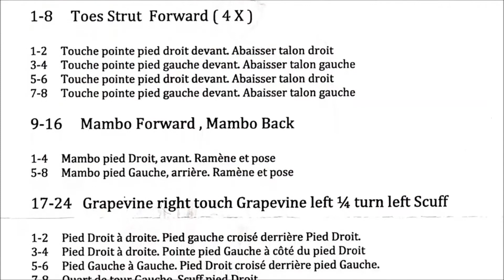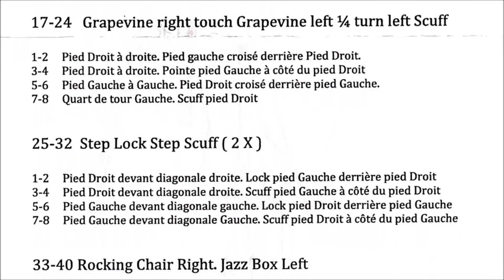Country rapido à la mode du Qébec